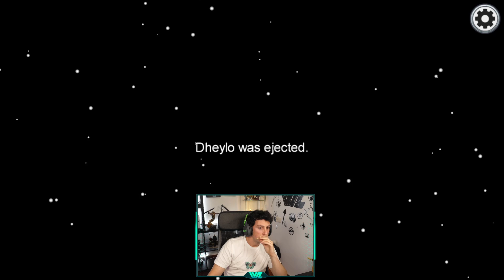CASI ME TROLLEAN EN LA ULTIMA VOTACIÓN.... AMONG US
▶Activa la 🔔 para enterarte de todos los vídeos, Daily vídeos a las 18:00 CET

📬Puedes mandarme lo que quieras aqui:
-Apartado de correos 95, 36400, Porriño (Pontevedra).